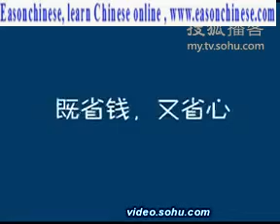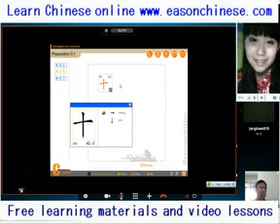1810cats were tape is stuck